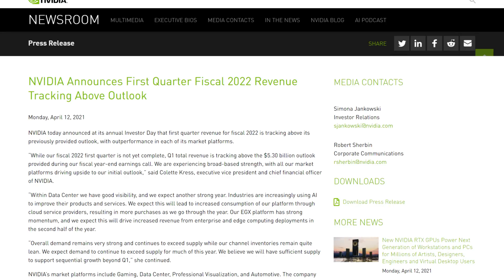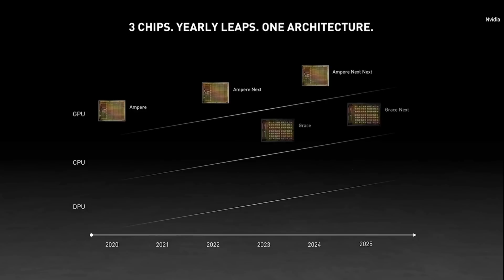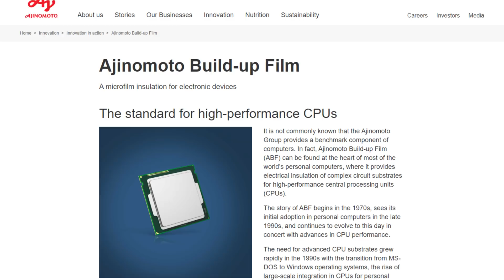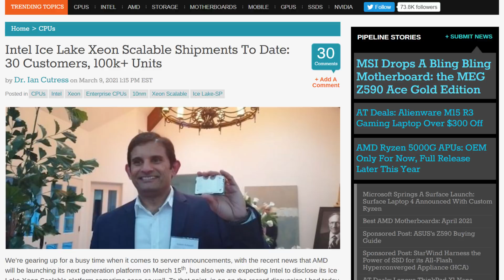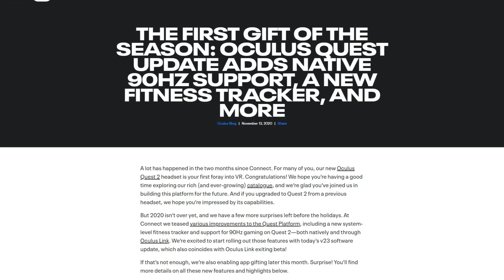Is it NEVER Going to END?! - Chip Shortage 2021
Let’s get started with Nvidia, and folks, things are bad. If you were expecting Q2 of 2021 to at least bring about a small relief in the silicon shortage...you will be disappointed. Nvidia just created a blogpost titled “First Quarter Fiscal 2022 Revenue Tracking Above Outlook” In it colette Kress, Nvidia’s CFO was quoted as saying “ “Overall demand remains very strong and continues to exceed supply while our channel inventories remain quite lean. We expect demand to continue to exceed supply for much of this year.” So, they expect the shortage to continue for quite a while.

Not only that but obviously, with Nvidia’s constant expansion into different markets, like CPU’s and stuff. They’re going to need more allocation from either samsung or TSMC, and of course, that will spread the silicon shortage even thinner.